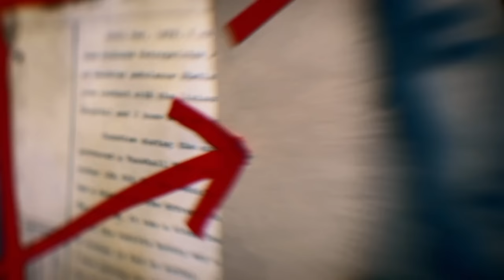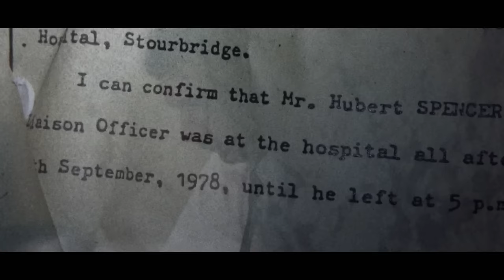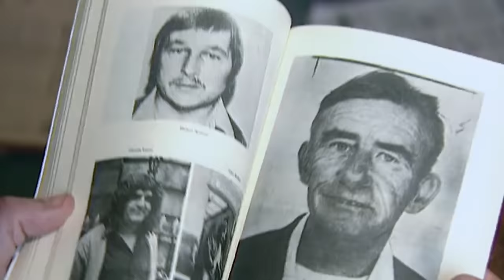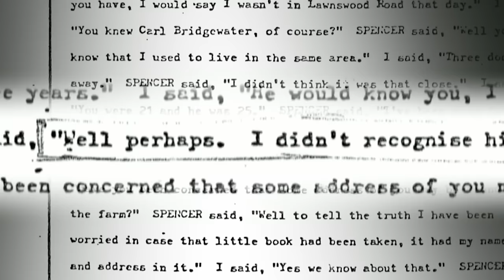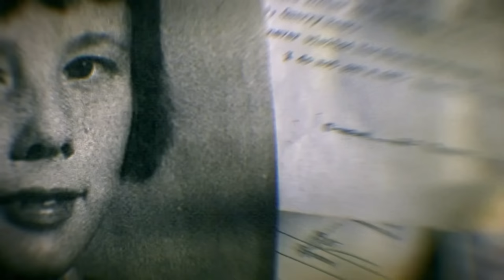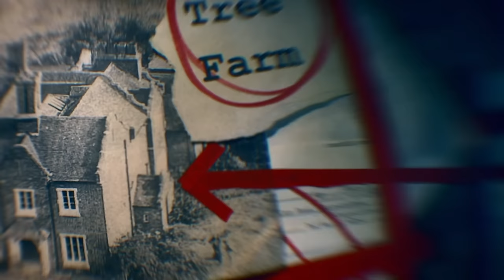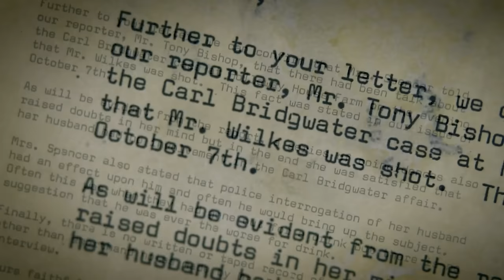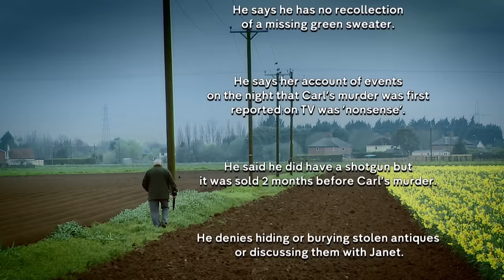Interview With A Convicted Murderer Bert Spencer (Crime Documentary) | Absolute Documentaries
Criminologist Professor David Wilson conducts a series of revealing interviews with convicted murderer Bert Spencer, the man never charged with, yet widely suspected of killing paperboy Carl Bridgewater in 1978 – a crime he has always denied.

From: Interview With A Murderer